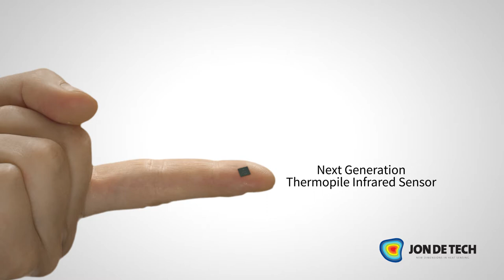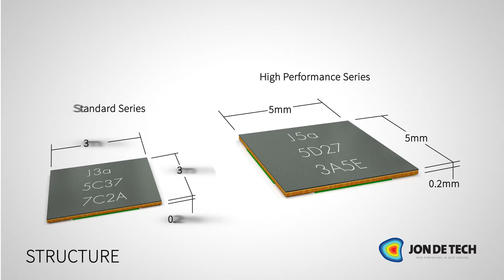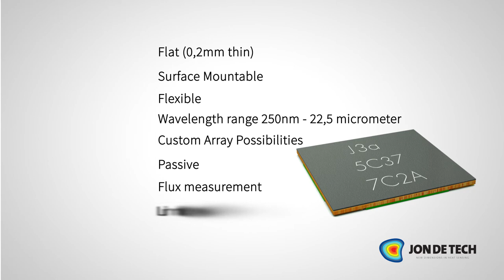JonDeTech Sensors AB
JonDeTech - We turn the analogue life into a digital world!